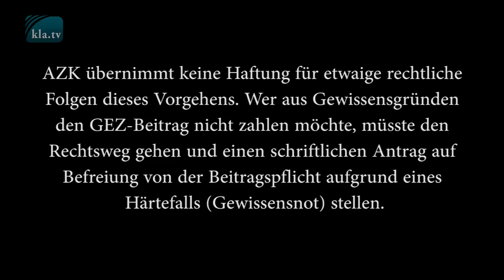15. AZK: Interview mit Heiko Schrang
►In einem kurzen Interview auf der AZK mit Heiko Schrang fasst er die wichtigsten Aspekte seines Vortrags "Im Zeichen der Wahrheit" zusammen. Er beobachtet, dass weltweit eine Bewusstseinsveränderung stattfindet, und fordert die Menschen auf, endlich auf ihre Intuition zu hören.